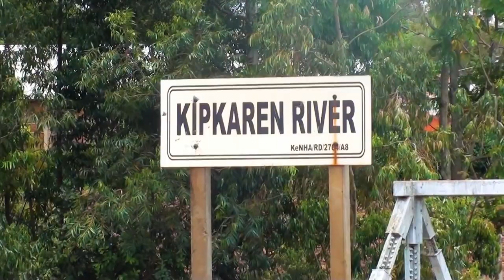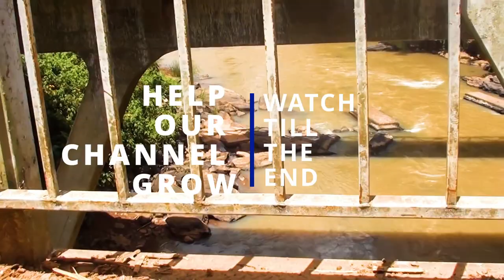Kipkaren Town: Gishu County of Kenya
Kipkaren Town is a vibrant community nestled in the Uasin Gishu County of Kenya, within the picturesque Rift Valley region. Situated amidst rolling hills and fertile plains, Kipkaren enjoys a serene natural setting that is complemented by its bustling urban atmosphere.

The town is renowned for its rich agricultural heritage, with maize, wheat, and tea being some of the primary crops cultivated in the surrounding farmland. Additionally, dairy farming is a significant economic activity in the area, contributing to the livelihoods of many residents.

Kipkaren Town serves as a commercial center for the region, with bustling markets and trading activities that attract visitors from neighboring towns and villages. These markets offer a wide variety of goods, including fresh produce, household items, and artisan crafts, creating a vibrant hub of economic activity.

The community of Kipkaren is characterized by its warm and welcoming atmosphere, with residents hailing from diverse ethnic backgrounds, including the Kalenjin, Luhya, Kikuyu, and Luo communities, among others. This cultural diversity enriches the social fabric of the town, fostering a sense of unity and solidarity among its inhabitants.

Despite its relatively small size, Kipkaren Town is experiencing rapid growth and development, with infrastructure improvements and investments in education, healthcare, and other essential services enhancing the quality of life for its residents.

Overall, Kipkaren Town epitomizes the resilience and vitality of rural communities in Kenya, blending traditional agricultural practices with modern economic opportunities to create a thriving and dynamic urban center amidst the natural beauty of the Rift Valley.